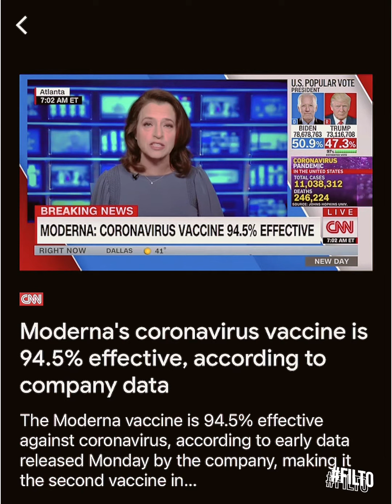😷 Maxine could begin in the 2nd half of December 2020 💉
Psa 58:3 The wicked are estranged from the womb: they go astray as soon as they be born, speaking lies.

Psa 55:21 The words of his mouth were smoother than butter, but war was in his heart: his words were softer than oil, yet were they drawn swords.

Ecclesiasticus 12:16 An enemy speaketh sweetly with his lips, but in his heart he imagineth how to throw thee into a pit: he will weep with his eyes, but if he find opportunity, he will not be satisfied with blood.
17) If adversity come upon thee, thou shalt find him there first; and though he pretend to help thee, yet shall he undermine thee.
18) He will shake his head, and clap his hands, and whisper much, and change his countenance.